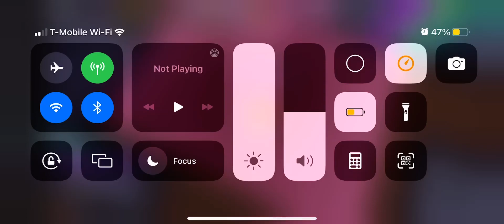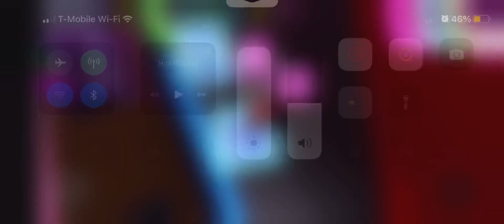Funky Friday: how to get the winner wings pt 2 (for real this time)